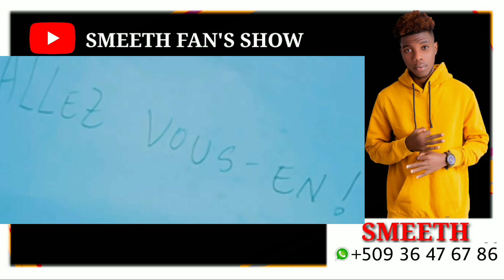Une Maison Hantee Episode 3 / saison 1 / @alexardesther4943